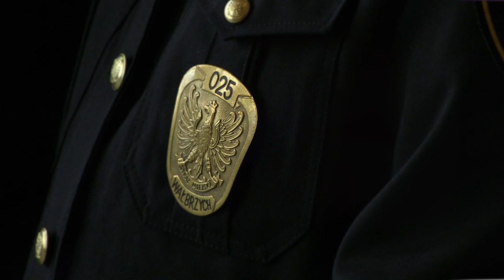25 lat minęło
Ciepłe słowa, podziękowania, życzenia i wspomnienia pracy- w Zamku Książ uroczyście obchodzono 25 rocznicę powstania straży miejskiej w Wałbrzychu.